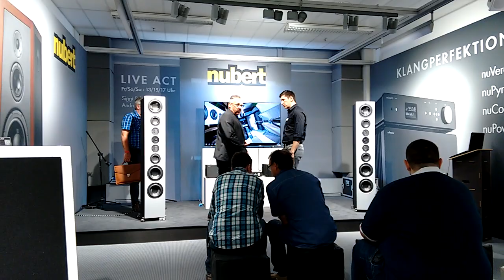High End Munich 2018 - The Rest - Mobile Video: Nubert Nuvero 170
and

THanX for watching and listening and reading :-)